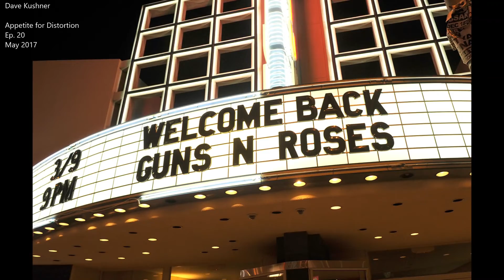Dave Kushner - Weiland "paranoid" for GN'R reunion | AFD CLIPS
- Recorded 5/31/17 -

Pics via Getty Images | AFD CLIPS